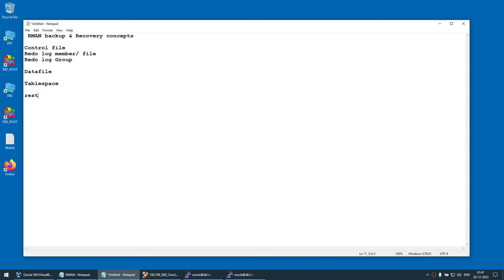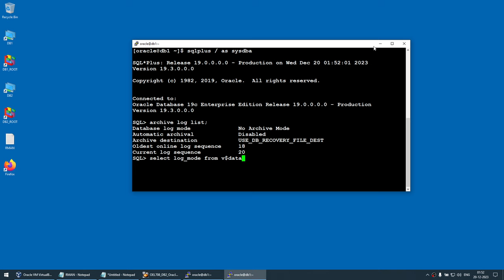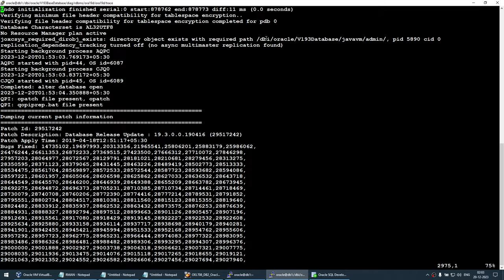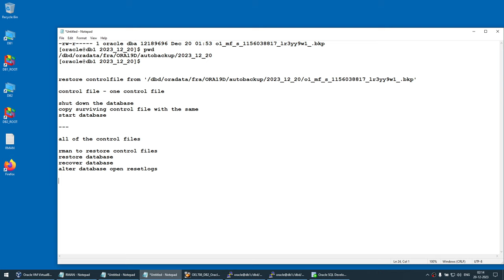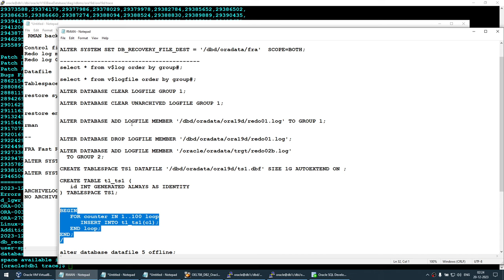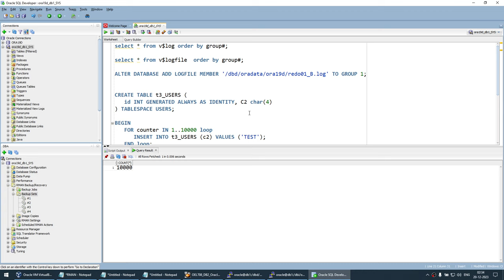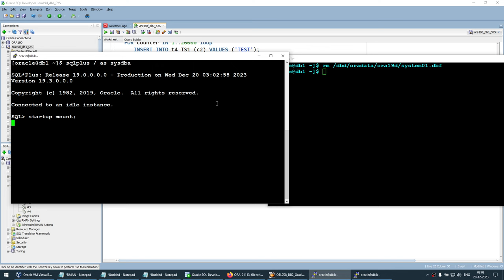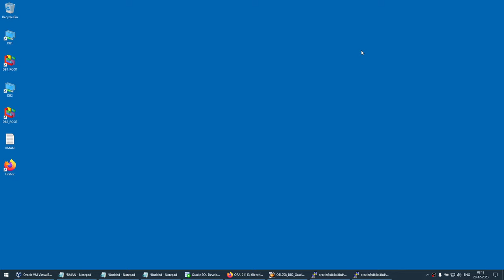Oracle RMAN Backup & Restore LAB